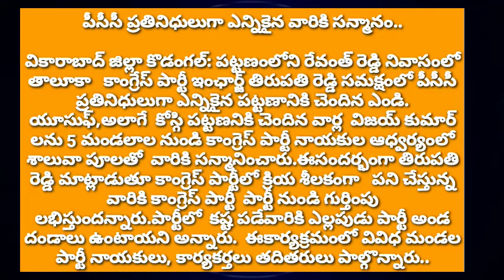పీసీసీ ప్రతినిధులుగా ఎన్నికైన వారికి సన్మానం..